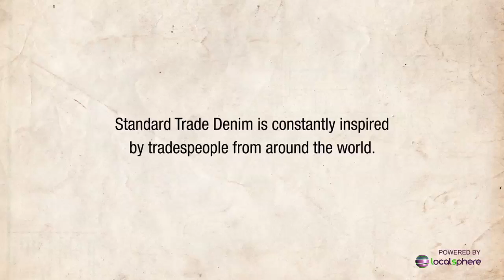LocalSphere Standard Video Example: Trade Jeans